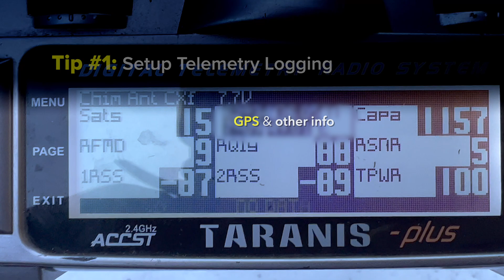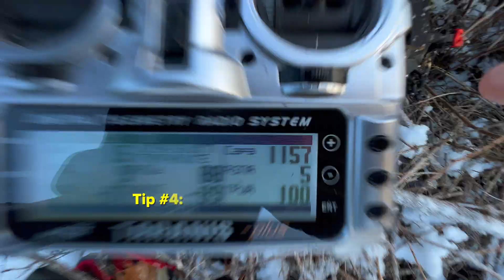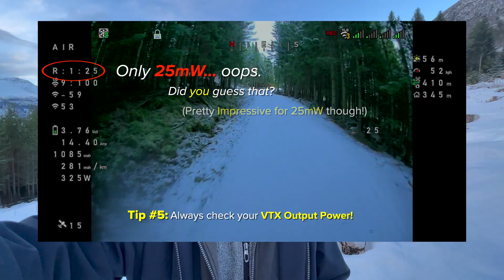5 Tips to Avoid Lost FPV Quads | Long-Range Drone | HDZero Range & Penetration Testing | Help DIY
In this short video I fail an HDZero range and penetration test, but during the search and rescue attempt I share 5 tips which can help find a lost FPV quad or drone in the mountains, woods, or even in a park or field.

When you lose video and transmitter signal it can be very hard to find your FPV quad, plane or drone setup.  Things happen quickly and remembering where you crash or last had video is difficult. GPS, Beepers, and basic setup can help a lot when trying to recover your quad!

Hopefully you'll learn something useful, and if not, it's a short fun video to pass the time!  Let me know if you have any questions, comments or your own tips!

Quad Setups:
- iFlight Chimera 7", with Emax ECOII 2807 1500kv motors, HDZero Freestyle VTX
- iFlight Megabee v1 3" with WalkSnail Avatar 1s VTX
- FlyWoo Firefly Baby Nano with HDZero Whoop Lite 1s VTX
- DemonRC 5" Freestyle Quad with Xing 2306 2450kv motors
- ELRS on all quads now, previously CrossFire
- FRSky Taranis X9D Plus TX with BetaFPV ELRS 500mW TX Module
- DIY Helicals, search my channel about how great those are!
- TrueRC X2-Air Antennas, Singularity, TBS Triumph Pro, VAS antenna Tests Soon!
- DIY Li-Ion packs using Molicel Batteries, also amazing, check out my video for reference!
Video Summary:
0:00 - Intro: What Happened?
0:15 - Failed Test DVR
0:30 - Tip #1: Telemetry
0:40 - Search & Rescue
1:15 - Tip #2: Buzzers
1:25 - Tip #3: Securing Battery
1:35 - Hear That?!
1:40 - Tip #4: Bright Colors!
1:50 - Tip #5: Check TX Powers
2:00 - WalkSnail vs HDzero?!